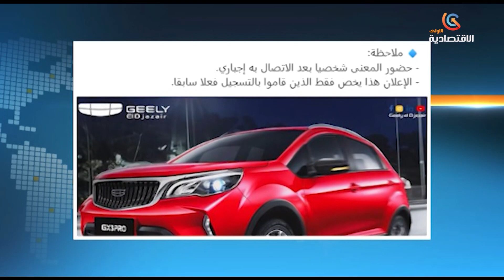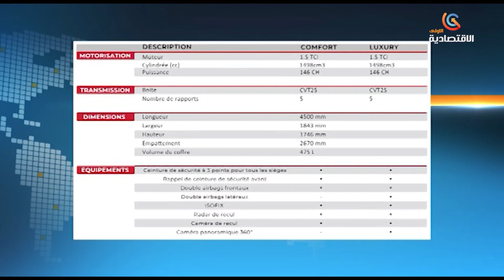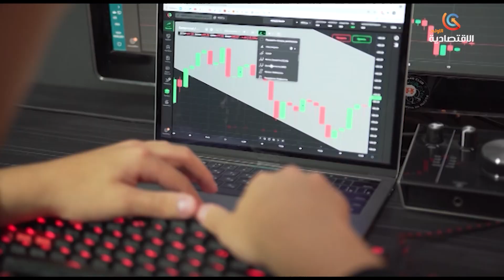موجز أخبار الاقتصادية الأولى ليوم الإثنين 04 ديسمبر 2023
قناة الاقتصادية الأولى
التردد: 10922
الترميز : 27500
معامل الترميز : 7 / 8
الإتجاه : أفقي
قمر نايلسات
موقع ويب: